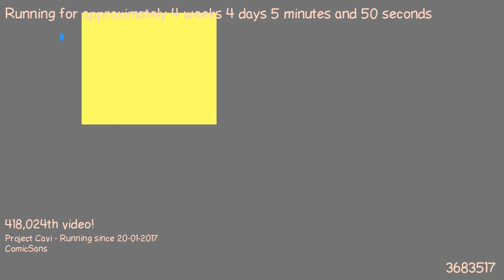1487714998 - Webdriver Cavi - O